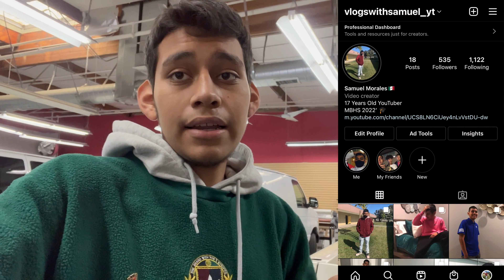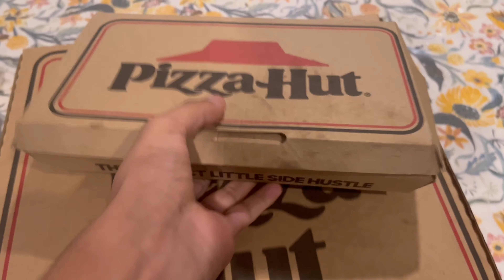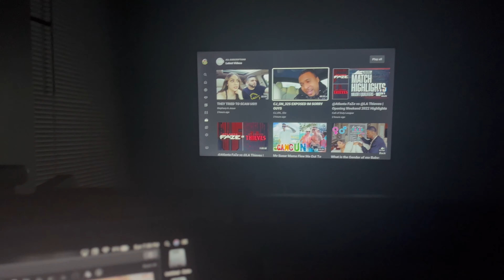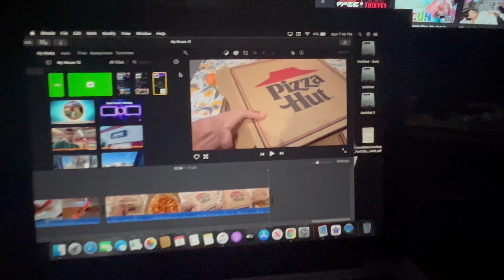A DAY IN MY LIFE IN 2022!! | Vlogs With Samuel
A DAY IN MY LIFE IN 2022!!